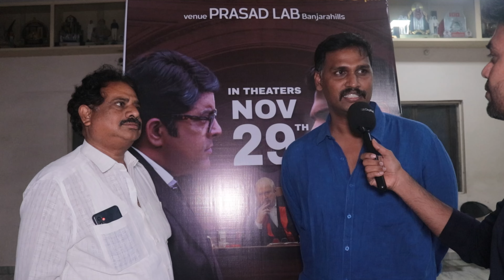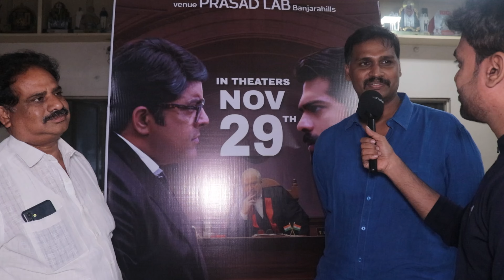Hero thrigun's udvegam Movie Premiere show Public Talk | Telugu Facts TV